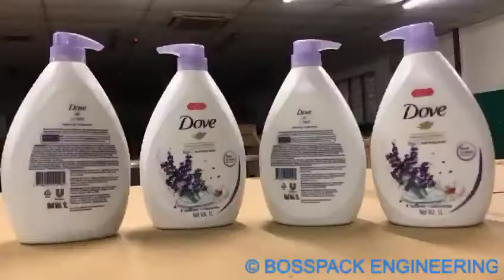otomatis label dua sisi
For labeling challenging product shapes
Mega Asia Multipack two-sided applicator allows you to label up to 200 products per minute
Versatile, robust and extremely precise
Precise labeling in the centered position is also possible as an option
Two high-performance applicators ensure maximum throughput, even during continuous operation
The labeling machine can be converted for wrap-around labeling in no time at all
With an operating concept for quick format changes and a variety of equipment options, the 362M leaves nothing to be desired
For the highest product quality thanks to various print and label presence controls in conjunction with bad label return and product ejection features